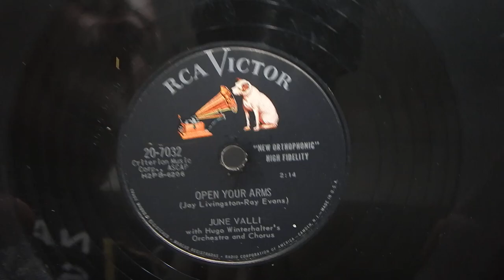June Valli Open Your Arms / Baby Come Home 78 PLAY GRADED Fully Tested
WYSIWYG. What You See Is What You Get, one ULTRA RARE VINTAGE June Valli Open Your Arms / Baby Come Home 78 PLAY GRADED Fully Tested. This record is in great shape. It was play tested from start to finish (on a cheap, manual, unbranded record player I got for twenty bucks new off the internet), from beginning to end. It sounds great with no skips or jumps. It plays Smooth, Loud, & Clear. A generic dust sleeve will be included. Grading as follows: (see grading info below) Jacket=na Dust Sleeve=na(generic) Record=M-. This is a US Pressing. This record is NOT available from any other source on the internet (I have searched extensively).

 Please read all information in the listing details before purchasing this item,  as it constitutes your acceptance of this item in its photographed & listed condition and your agreement to the terms of sale. NOTE: shipping will include insurance.

WARNING--Do you want the best for your money? Ask yourself why the other sellers don't show you the album from ALL angles, including the cover, dust jacket, and vinyl. With my listings, you really know what you get due to all of the pics

NOTE: I am not an expert on grading, but after doing it for a few years, feel as though I now know what I'm doing. I have had ZERO complaints on my grading in that time. Also, I have only lost 2 records to damage during shipping. I am very proud of my record and will always strive to get even better. I don't have a machine to clean records. So, I just dust them with a soft micro-fiber cloth and distilled water. There may still be dust &/or finger prints. I now listen to every record I sell from beginning to end and grade on how it sounds. After all, the way it sounds is far more important than the way it looks. A record can look NM or VG+ , but skip or otherwise sound terrible. Conversely, they can look terrible, but sound great, with little to no noise. It doesn't matter how good a visual grader you are, it is sometimes just impossible to tell without playing it all the way through. VISUAL GRADING is nothing more than a guess! Don't let a lazy seller ruin your day. A record PLAY GRADED & tested fully is the only way to be sure that you are getting what you paid for, a great record. This album HAS been PLAY TESTED from start to finish on both sides. It plays through with no skips or jumps(unless listed in the details above).

SHIPPING SPECIAL: Buy one and up to 5 more ship for free (of course, you still have to pay for the record). Make sure to wait for an adjusted invoice before paying.

All Items are sold as is. There are returns available on most items, but buyer is responsible for all shipping costs. Please take a look at the photos carefully, so there are no surprises. If I see a flaw, I will tell you in the listing details, and/or show it in the pics. Shipping is via USPS within the United States, and all other places will pay international rates. Domestic shipping will be via media mail.

My son will be using the money to help pay his college expenses. Please be generous, and remember to bid big and bid often.

Please make me a favorite seller so you can see all of my other deals. I will list more records and other items weekly.

International bidders: eBay often miscalculates international shipping rates. If the cost seems ridiculously high or low, please verify the cost with me before bidding. If eBay under estimates the rate and you buy it, you will have to pay the difference before I can ship it. If eBay over estimates shipping, I will refund the difference. If you live in Australia, I am sorry, but due to numerous problems with shipping rate calculations, I no longer ship to your beautiful country. Due to new postal regulations, I also no longer ship to Germany.